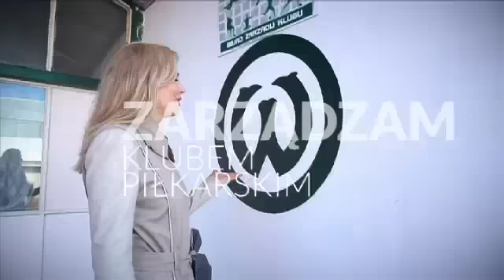Spot wyborczy Izabella Łukomska-Pyżalska Europa Plus Twój Ruch